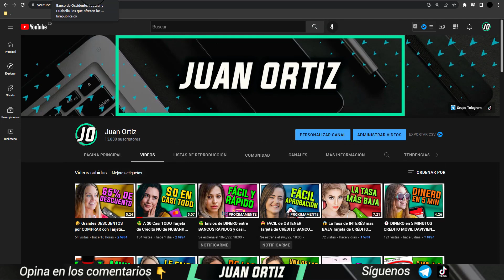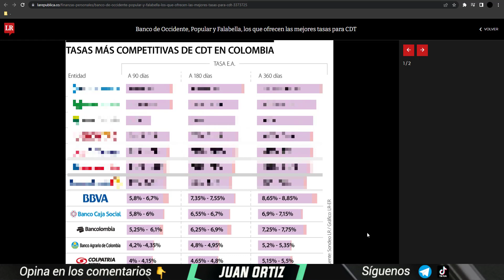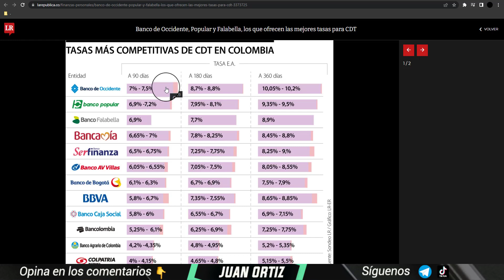🔥 El MEJOR CDT en COLOMBIA el que más PAGA Esto TIENES que Saberlo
Productos para Tarjetas de Crédito

- Tarjetero de acero inoxidable
- Fundas seguras para protección contra robo de identidad
- Calcomanías para tarjetas débito y crédito

Libros recomendados de superación personal

- Padre Rico Padre Pobre
- Cómo ganar amigos e influir sobre las personas
- El Hombre Más Rico de Babilonia
- La semana laboral de 4 horas

La economía está cambiando, mira este video para saber si esta es la tarjeta que necesitas ❤️ Recuerda que tenemos mucho más contenido Financiero para ti en este canal.